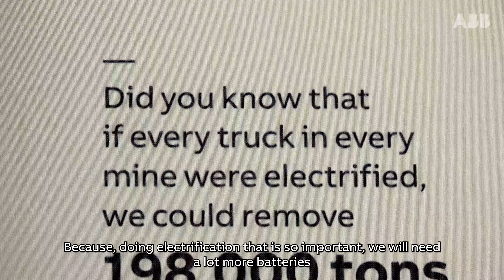Boliden x ABB - future of mining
Jenny Gotthardsson, General Manager, Boliden Garpenberg and the Fe of the Year 2022, and Karin Lindgren, ABB’s mining Global R&D and Technology Manager, discuss success factors shaping the future of mining.